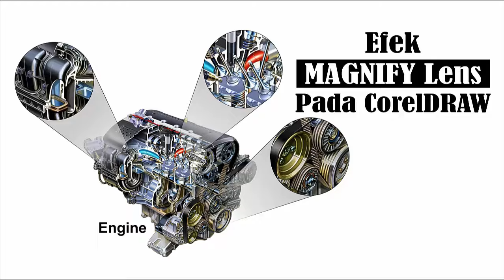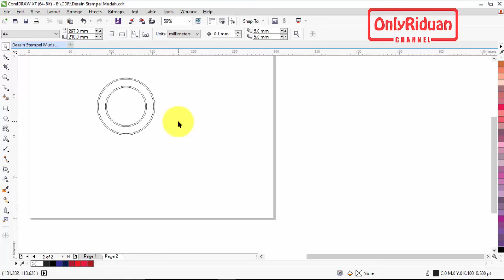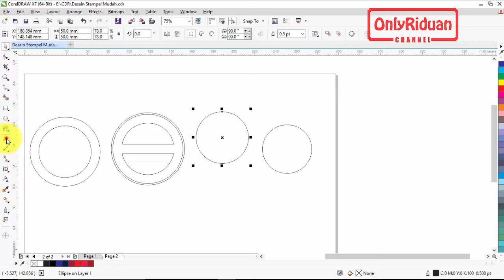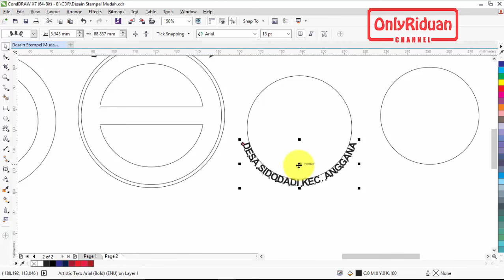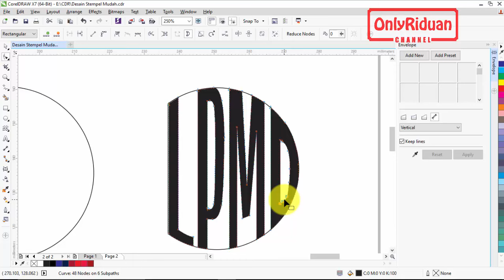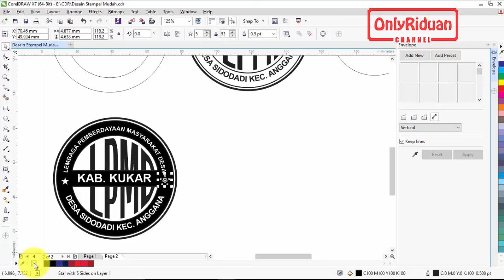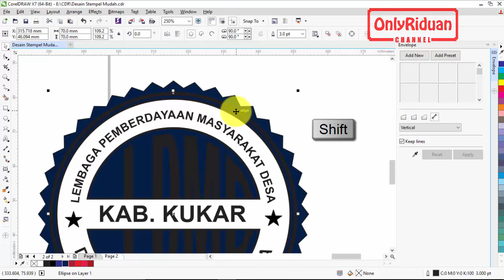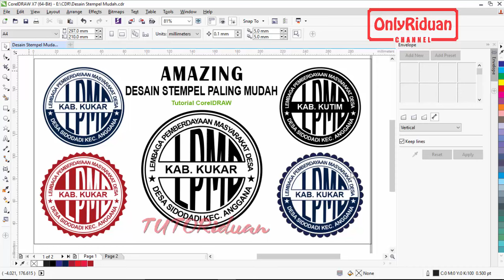[ AMAZING ] Desain Stempel MUDAH dengan CorelDRAW - Stamp Design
Video Tutorial cara membuat Desain Stempel Paling Mudah dengan Coreldraw CDR (Stamp Design). Dijelaskan secara detail dgn bahasa yang mudah dipahami.

Semoga Bermanfaat